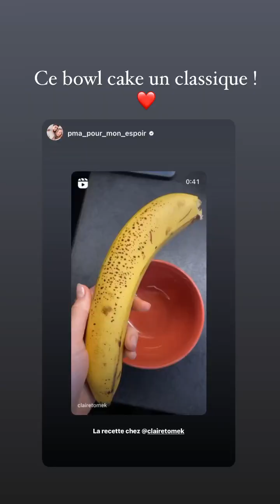CLAIRE TOMEK - 15 Septembre 2023